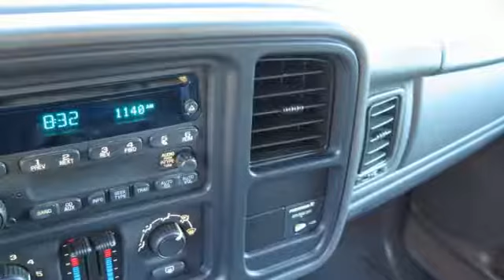Used 2004 Chevrolet Silverado 2500 Hd Extended Cab Colfax CA Sacramento, CA 3530U - SOLD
Year: 2004
Make: Chevrolet
Model: Silverado 2500 Hd Extended Cab
Trim: Ls Pickup 6 1/2 Ft
Engine: V8 6.6L Turbo Dsl
Transmission: Automatic
Color: Gold
Interior: Gray Leather
Mileage: 104329
Stock #: 3530U
VIN: 1GCHK29274E268789
1 Owner Trade In

Thank you for visiting our online showroom. Here at Winner Chevrolet, we are serious about providing quality customer service for Roseville, Elk Grove and Sacramento Chevrolet drivers. This is why we were rated #1 by GM for our commitment to customer service satisfaction. Visit Winner Chevrolet near Folsom and experience the difference.